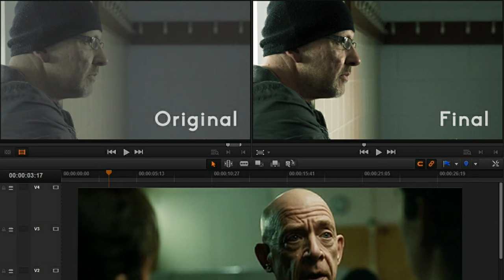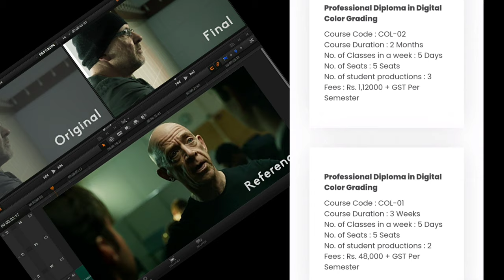Courses In Film Industry | Fees | Malayalam | its me raeez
courses in film industry

Direction
cinematography
Film Editing
screen play
Acting
Dubbing
Animation And Visual Effects
sound engineering
etc.

Duration and Fees etc.